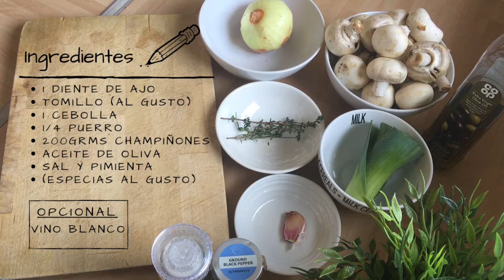🍄 Como preparar una SALSA de CHAMPIÑONES para pasta. Receta FACIL y RAPIDA - Chef Elias Marin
En este vídeo les explico cómo preparar una deliciosa salsa de Champiñones para acompañar cualquier pasta, arroz, o carnes.

Para ello tan solo necesitaremos
1 diente de ajo
1 cebolla
1/4 de puerro (opcional)
200grms de champiñones
Aceite, sal, pimienta y especias al gusto.

Opcional
Vino blanco
Nata

Para hacer una crema de champiñones bastaría con añadir patatas a la receta y más agua, para darle consistencia a la crema.